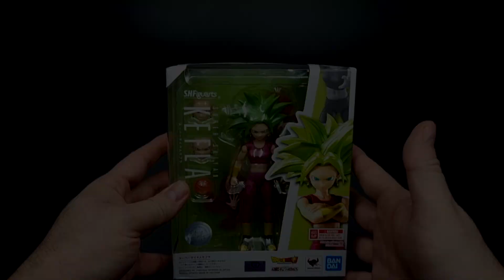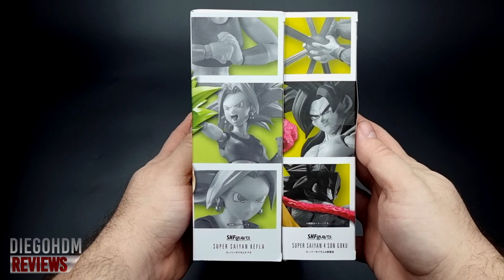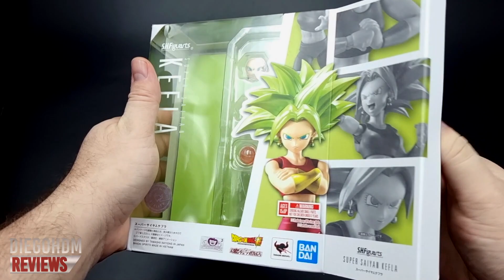Bandai KEFLA SH Figuarts Dragon Ball Super Unboxing e Review BR / DiegoHDM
Kefla no Aliexpress